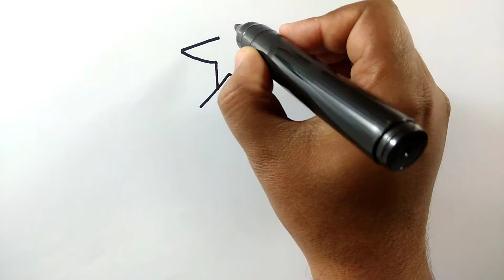Menggambar dan mewarnai Pohon Natal dan Ornamen Natal